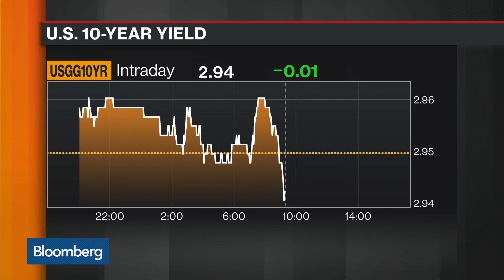TD's Misra Says 'A Lot Has to Change' to Reach 5% Yield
Aug.06 -- Priya Misra, head of global interest rates strategy at TD Securities, discusses the warning from JPMorgan Chief Executive Officer Jamie Dimon that U.S. yields could reach 5 percent. She speaks with Bloomberg's Jonathan Ferro on "Bloomberg Markets: The Open."